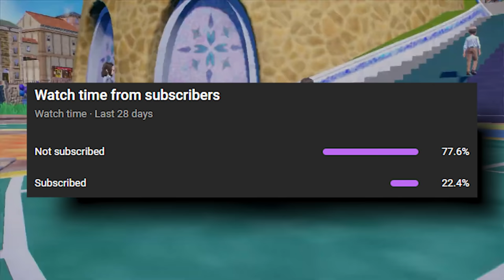Let's Talk EVERYTHING Pokémon Scarlet & Violet!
It's the beginning of a brand new generation of Pokémon! Here are my initial thoughts about the reveal, and what I think we should expect moving forward. Let's discuss it!

B/G: Welcome To The World of Pokémon: B/W, X/Y, Sun/Moon & Sw/Sh.